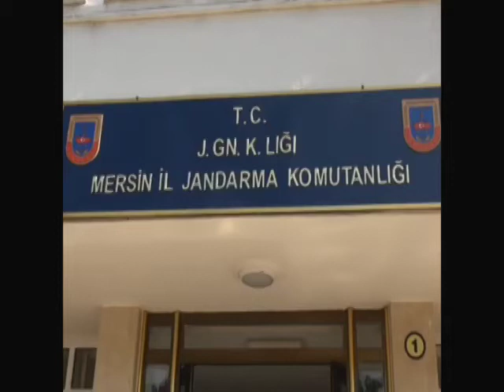VALİMİZDEN İL JANDARMA ALAY KOMUTANLIĞI’NA ARZ-I VEDA ZİYARETİ